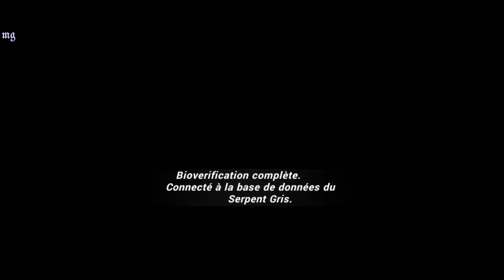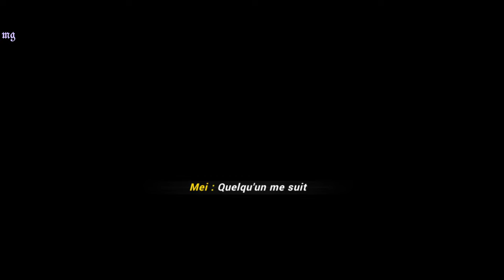Honkai Impact 3rd | Chapitre 9 ex 1: ꒰Harceleuse de ville D'Arcs꒱〃₍₍HD⁾⁾ ₍₍4K⁾⁾ 🕹️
Chapitre IX Ex 1: 🕹️Harceleuse de ville D'Arcs🕹️

📝 "Résumé :

Rita cherche des informations au sujet de kiana/ K423. L'équipe de Theresa recherche également des informations la concernant.. qui aura le privilège d'obtenir ces informations en premier ? Schicksal ou AE ? je vous laisse le découvrir ♡˖ ~